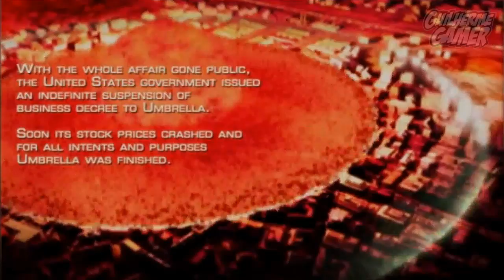Resident Evil 4 HD - Primeiras impressões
Se curtir o vídeo, FAVORITE!

Meus primeiros minutos jogando Resident Evil 4 HD. by Guilherme Gamer